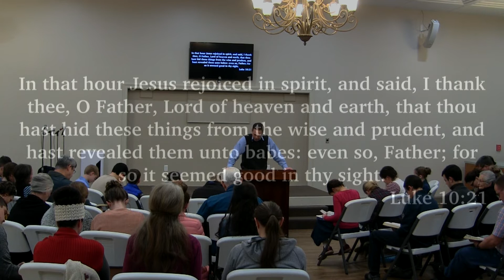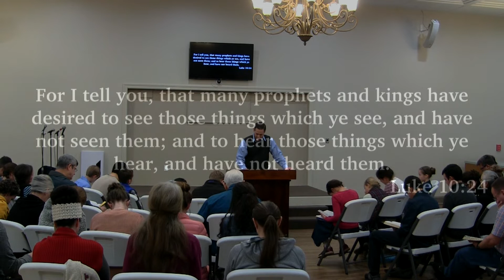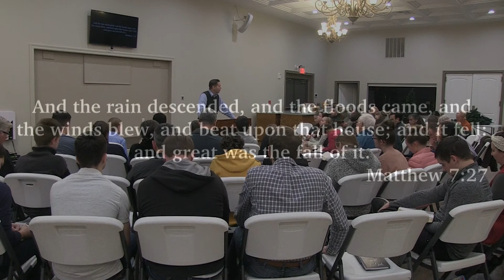The Supreme Authority of the Word of God, Part 4 - Bible Study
Minister Craig Booher leads a Bible study at Evening Light Tabernacle in Minden, LA on January 15, 2019.